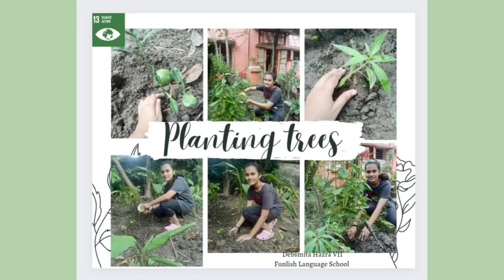Re-greening the Earth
Glimpses of a few Climate Warriors from Funlish Language School trying to repaint the Earth green , is sure to inspire you ☺